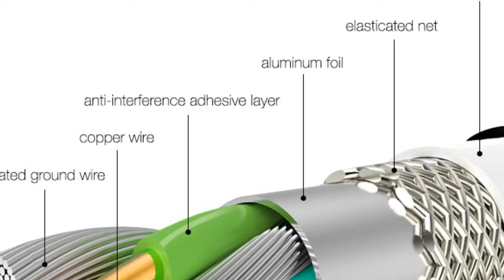Finding the best Magnetic USB Cable!!For Lightning Micro USB Type C Phone Cable For iPhone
FLOVEME LED Magnetic Cable For Lightning Micro USB Type C Phone Cable For iPhone X 7 6 Xs Max 1m 2A Fast Charging Magnet Charger
Brand Name:Floveme
Compatible Brand:Blackberry,LG,Palm,Toshiba,Samsung,Apple iPhones,HTC,Panasonic,Nokia,SONY,Motorola
Features:Reversible,2 in 1,Magnetic,3 in 1
Has Retail Package:Yes
Type:USB
Compatible Model 1:USB Cable For iPhone 8 X 7 For iPhone 6 6s/5s 5 Lightning to USB Cable
Compatible Model 2:Type C Cable For Samsung Galaxy S8 S8 Plus For Huawei P9 Xiaomi 5S
Compatible Model 3:Micro USB Cable For Samsung S7 S6 For Xiaomi 4X Note 4 HTC LG Oneplus
Feature 1:360 Degree Rotate Round Magnetic Cable For Lightning/Micro/USB C Cable
Feature 2:Nylon Braided+Power Protection+LED Indicator Magnet Cable
Function:Fast Charging +Strong Magnetic USB Cable+LED Indicator
Current:5V/2A Micro USB Cable / for iPhone / Type-c
Length:1m Type C USB Cable/For Lightning
Material:Nylon Braided+Aluminum Alloy+ABS+TPE